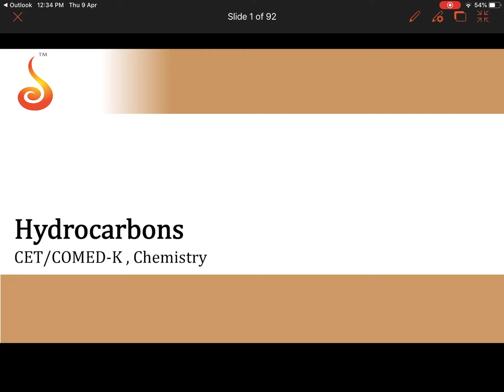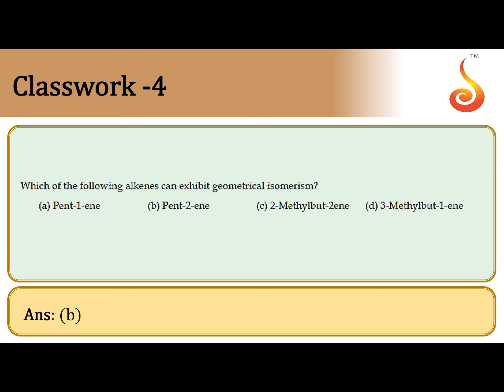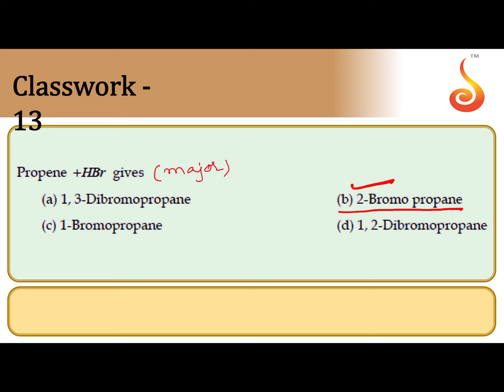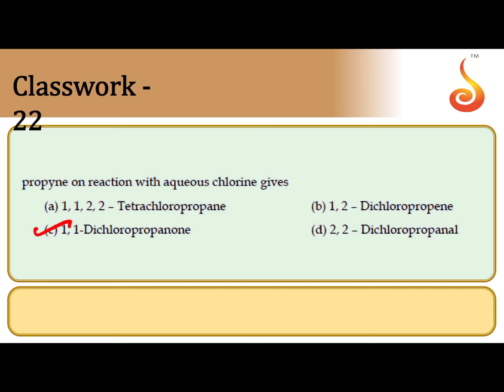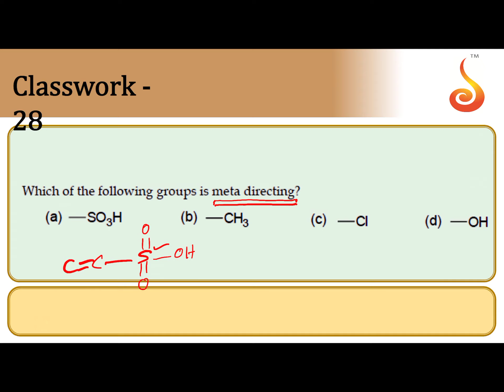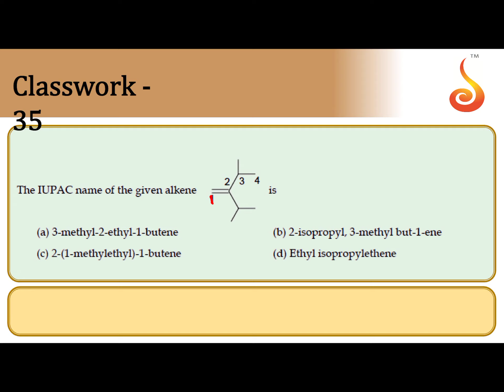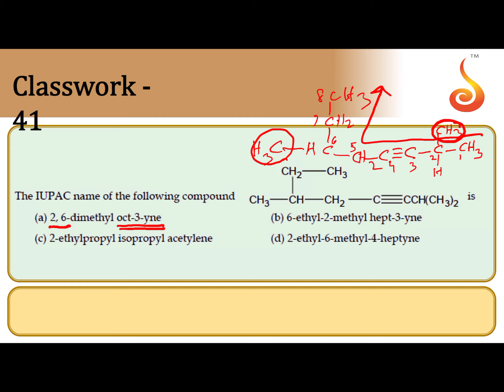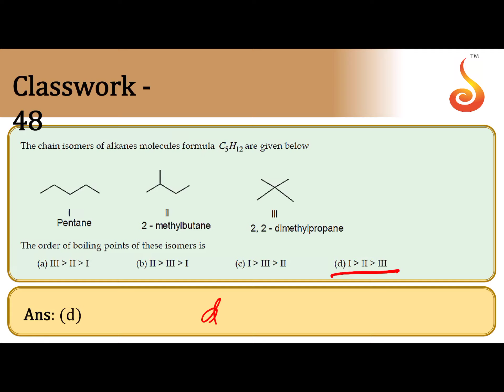Deeksha Online | KCET/EAMCET | Chemistry | Hydrocarbons – Problem Solving | 10-04-2020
Welcome to Deeksha Online Classes for KCET/EAMCET! This lecture will cover Problem Solving from the chapter — Hydrocarbons. We are sure you will have an effective learning experience.